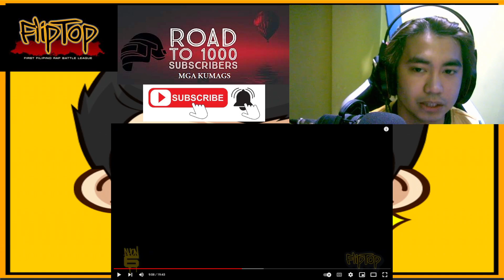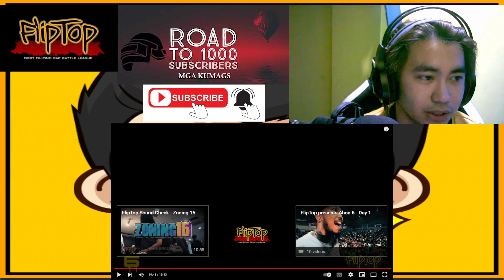Fliptop - Kregga vs Cerberus | Review Video #159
More Power FLIPTOP BATTLE LEAGUE!!